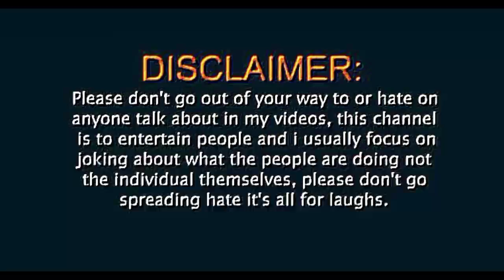south movie hilarious action acenes😂|funny south action🤣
South funny hilarious action scenes

Hello guys yeh video south k funny action ka roast video hai.

Ye sirf entertainment k liye hai
Kripya dil se na le🤗🤗

🤗 Dhanyawad🤗

Agar apko video pasnd aye to

Like 👍👍 kare

Aur apne friends k sath
Share 🤳🤳kare
Aur channel ko

South funny action
South movie funny action scenes
South action
Funny south movies
Funny south action
South funny scenes
South full movies
South hd movies
Funny south comedy
South comedy action
South comedy action scenes

South movies funny action scenes
South songs